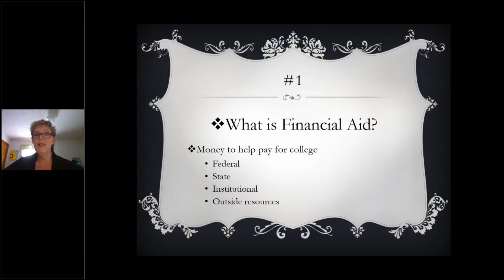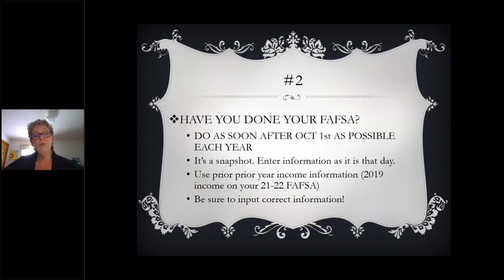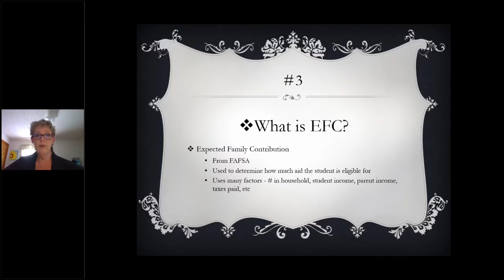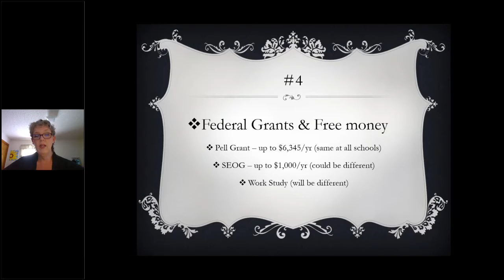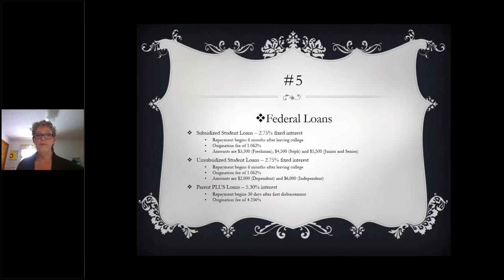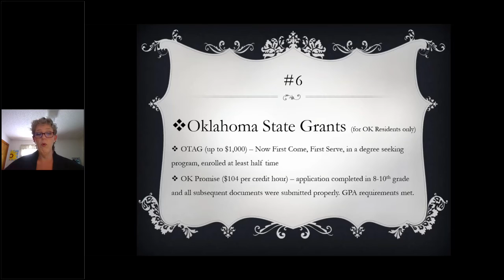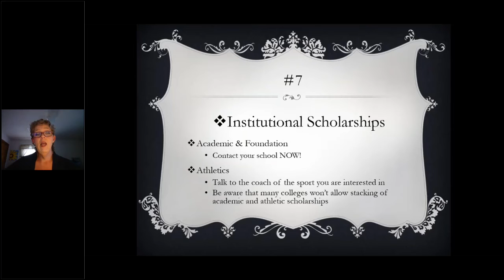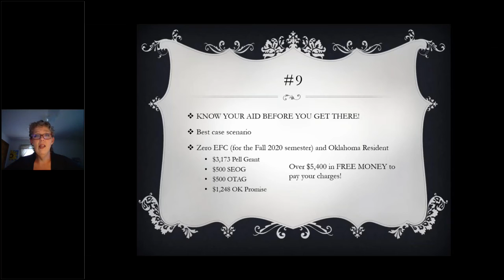Financial Aid Tips and Tricks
Financial Aid Tips and Tricks from Melanie Rinehart.